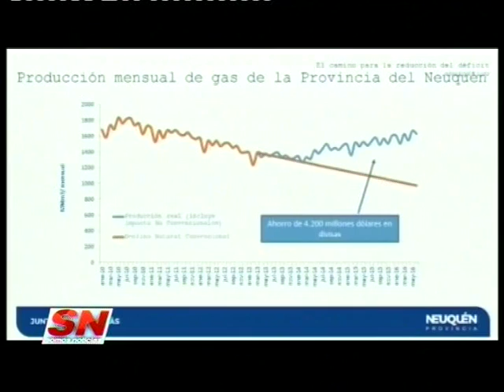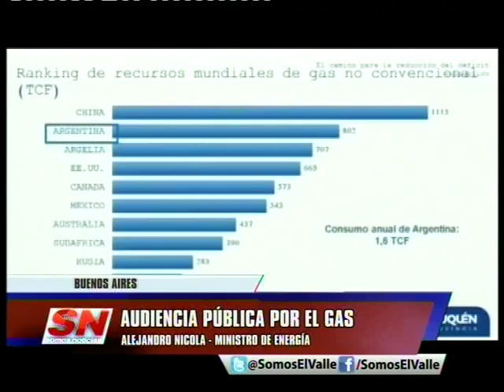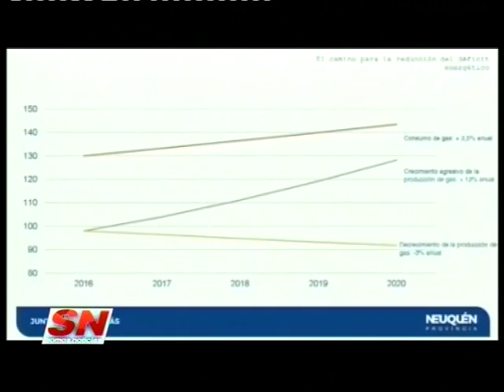AUDIENCIA PUBLICA GAS ALEJANDRO NICOLA